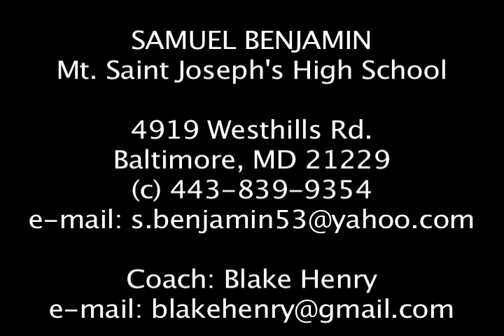samuel benjamin 2010 highlights